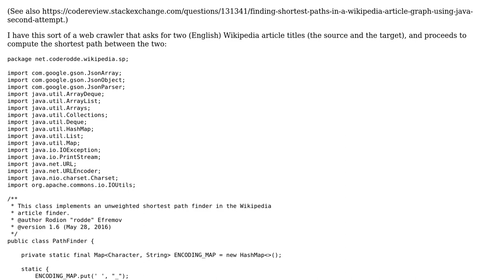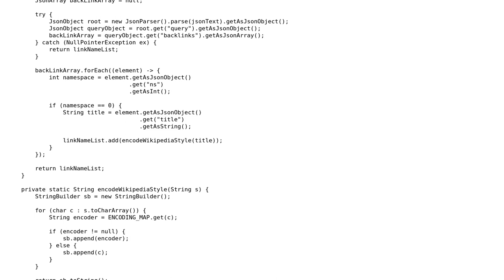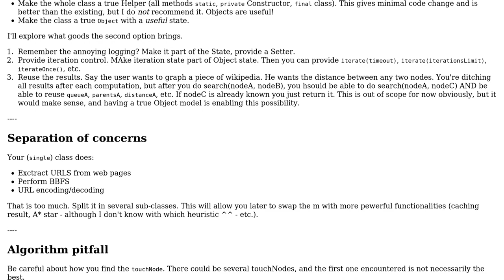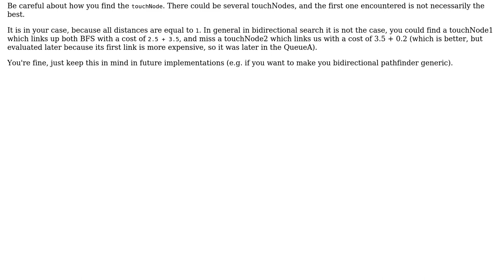Code Review: Finding shortest paths in a Wikipedia article graph using Java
With thanks & praise to God, and with thanks to the many people who have made this project possible! You are responsible for your own actions.